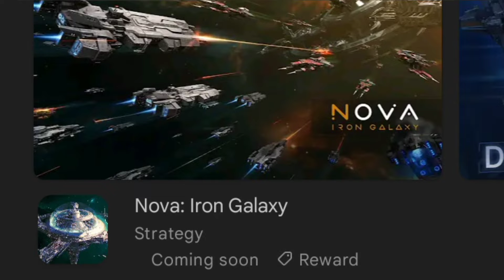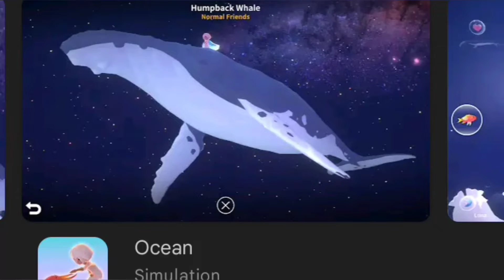Top 8 Mobile Games For 2022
Me + Videos = Claymore TV

In my personal opinion, these were some of the best mobile games that are upcoming for 2022!

See you...